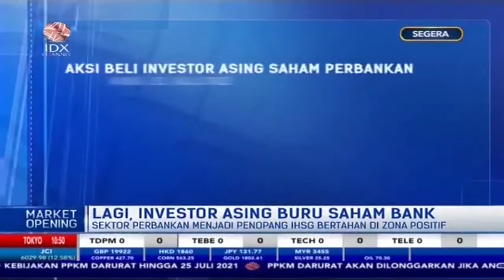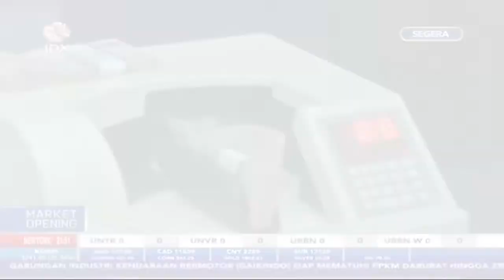Sektor Perbankan Jadi Penopang IHSG, Investor Asing Kembali Berburu Saham Bank